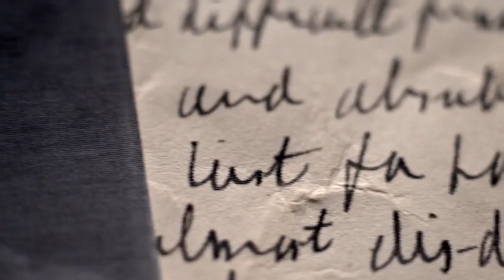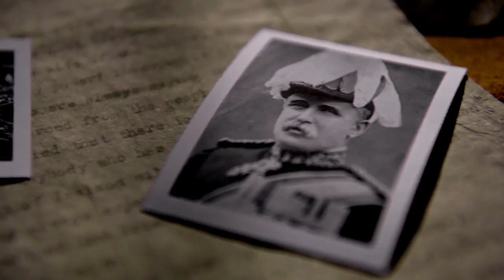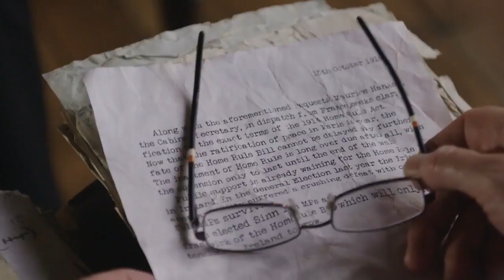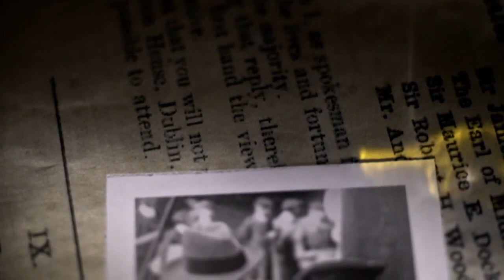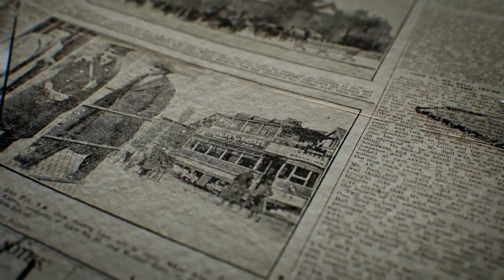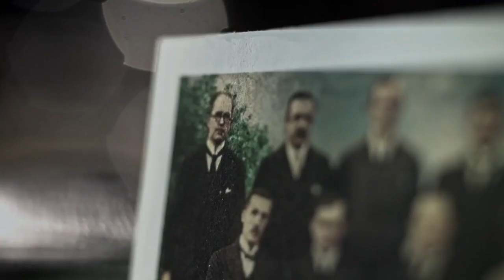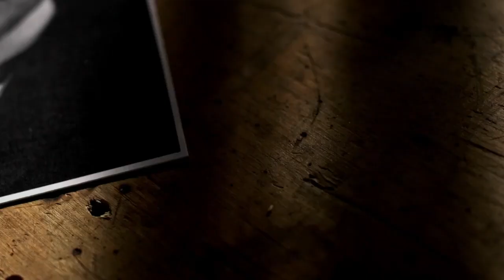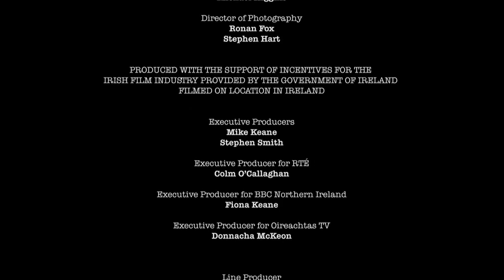Hawks and Doves - Episode 1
Episode 1 exploring the Irish struggle for independence and the British Crown with Michael Portillo

Uploaded for viewers outside of Ireland